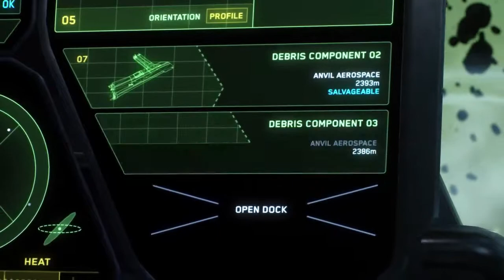Star Citizen Live to Your Own Beat The Drake Cutlass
Jeu vidéo
UN combat aérien, une femme contre un alien .
Pour jouer à Star Citizen et bénéficier de mon code de parrainage (STAR-WPWW-ZW3M), créez-vous un compte en cliquant sur ce lien